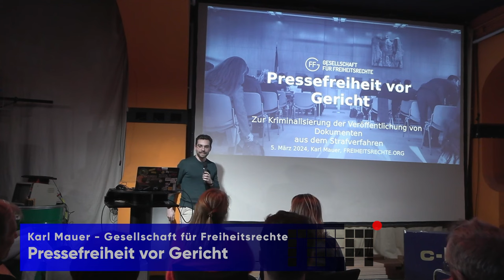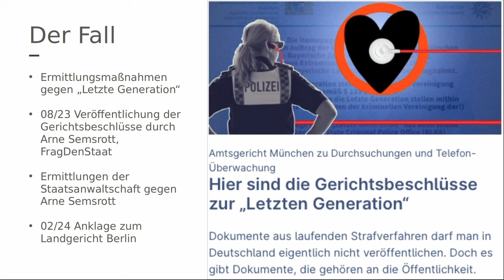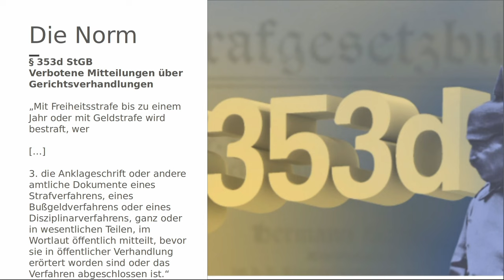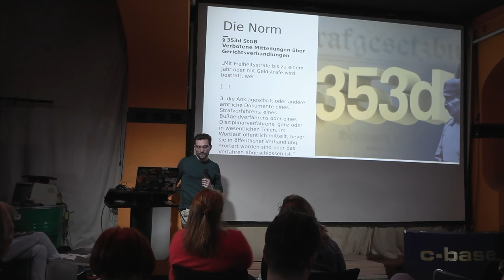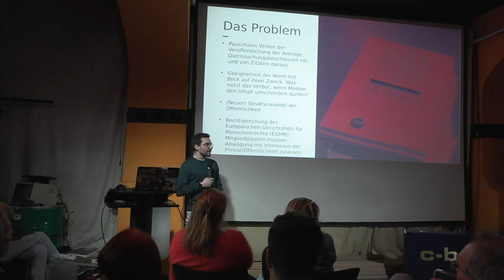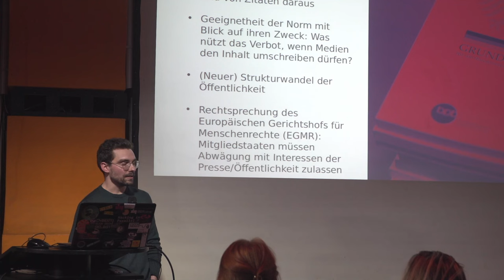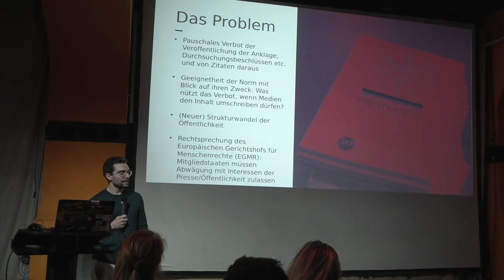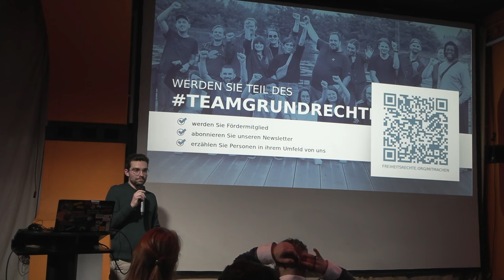Pressefreiheit vor Gericht - Karl Mauer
Zur Kriminalisierung der Veröffentlichung von Dokumenten aus dem Strafverfahren

Nach § 353d Nr. 3 des Strafgesetzbuches ist es unter Androhung einer Geld- oder Freiheitsstrafe von bis zu einem Jahr verboten, Dokumente aus einem Strafverfahren zu veröffentlichen, bevor die Hauptverhandlung stattgefunden hat. Nachdem FragDenStaat sich daran nicht gehalten hat, wurde Arne Semsrott nun angeklagt und wehrt sich mit seinem Anwalt Lukas Theune und der GFF gegen die Kriminalisierung auf Basis einer verfassungswidrigen Norm.